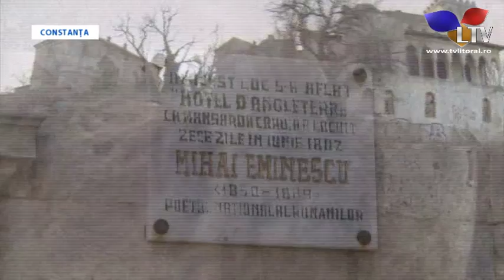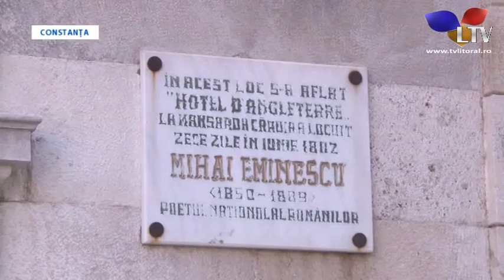Clădirile emblemă ale Constanței sunt scoase la vânzare una câte una - Litoral TV